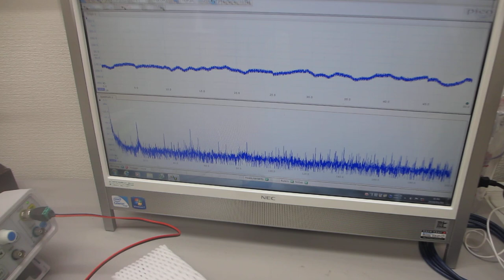超音波プローブによる、スイープ発振システム－－低周波の共振現象と、高周波の非線形現象を発振制御する技術－－（超音波システム研究所）